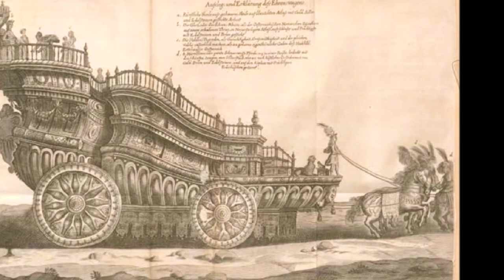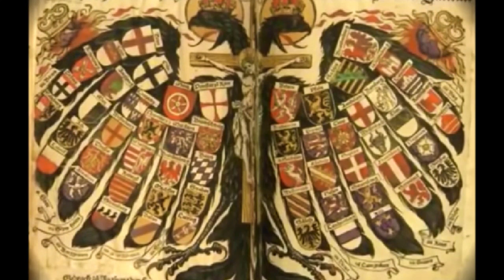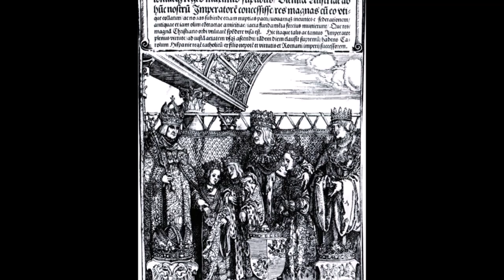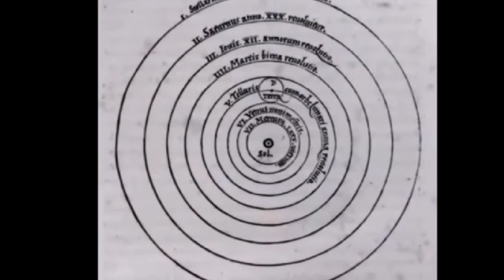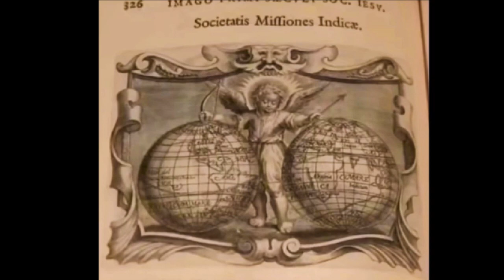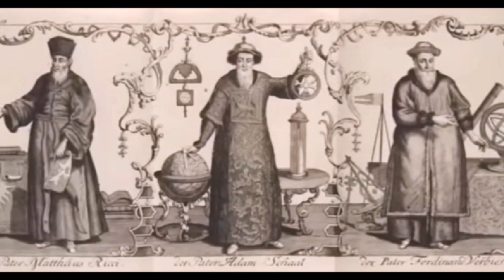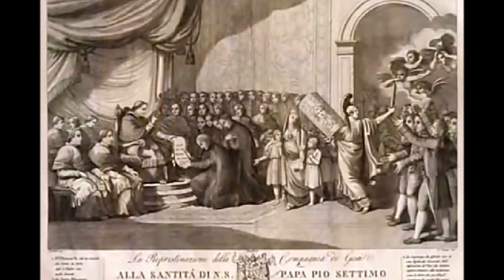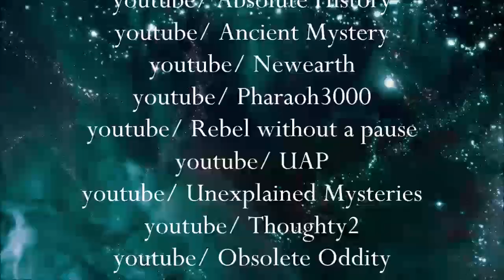Forbidden History Grand Piano